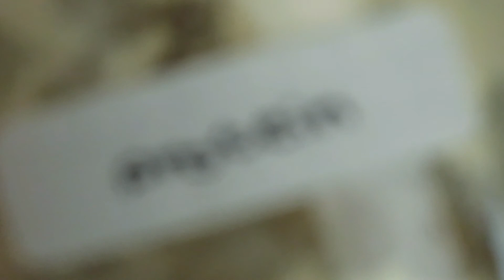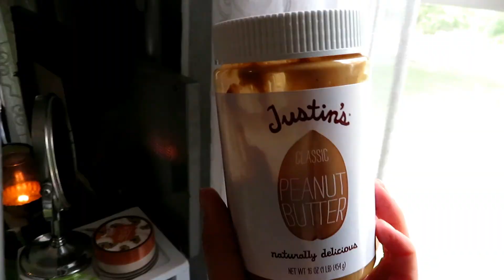click this for healthy smoothie recipe and small dog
intro song snippet: no option - post malone

henlo ~ to be quick, my name's haley, i'm 22, and i currently live in a small town, and i'm just tryna make some content because i've always loved youtube and wanted to be apart of it but was TOO SCARED. but we out here now, tryna overcome our fears and whatnot, so yes, i realize this vid may suc lul, but i'm here to improve, and if you choose to follow me on this journey of self improvement, thnx luv u bunches
xoxo, hales